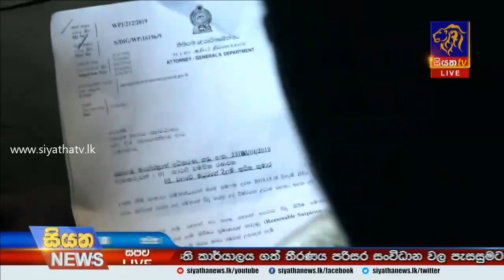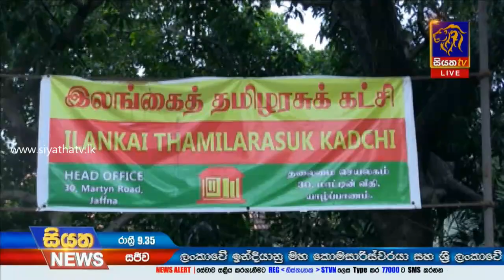Siyatha News | 09.35 PM | 18 – 12 – 2019